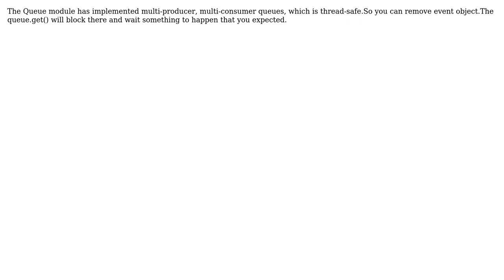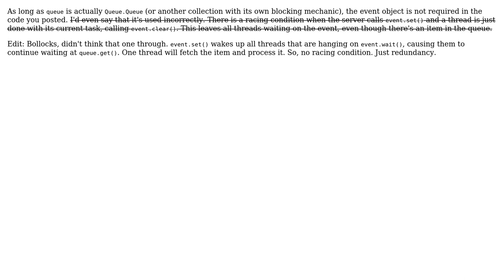Code Review: Is Event.wait necessary here? (2 Solutions!!)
Code Review: Is Event.wait necessary here?

With thanks & praise to God, and with thanks to the many people who have made this project possible! | Content (except music & images) licensed under CC BY-SA | Music | Images & others | With thanks to user yummy.bian user iMom0 user Benjamin Kloster and the Stack Exchange Network Trademarks are property of their respective owners. You are responsible for your own actions.